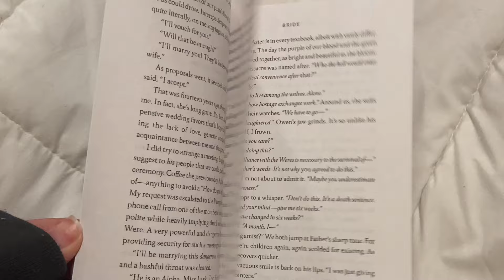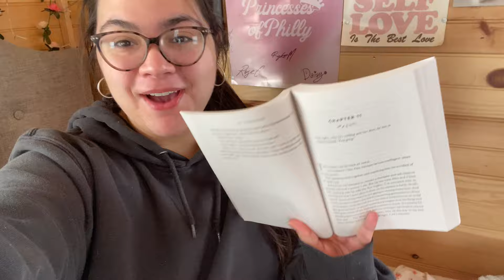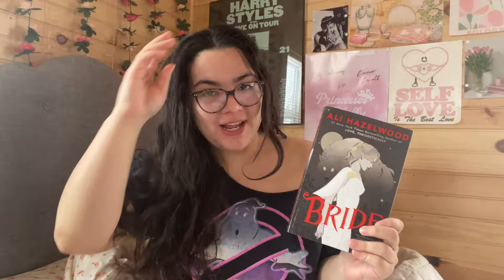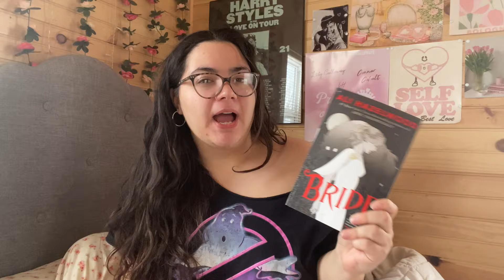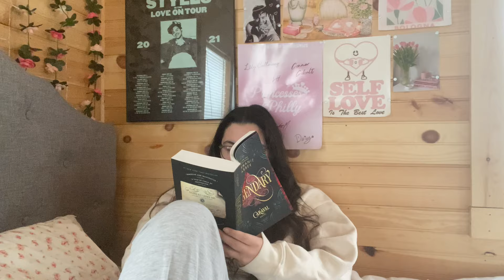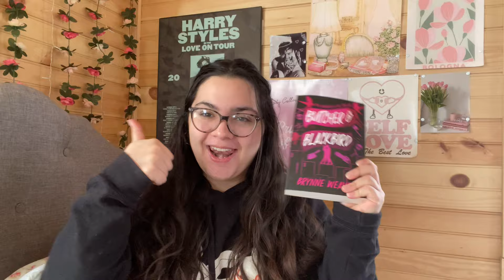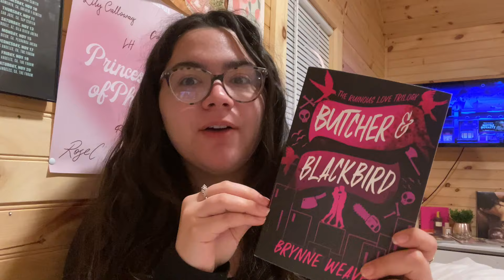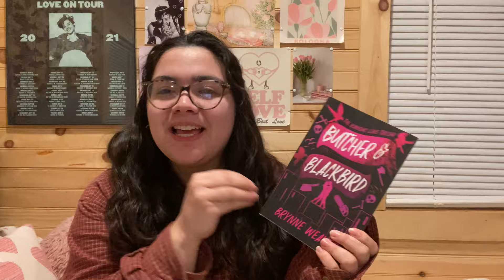instagram chooses my reads for a week!!📖✨| *spoiler free reading vlog*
this is me YELLING at you to read bride!

okay love you byeeeeeee!!